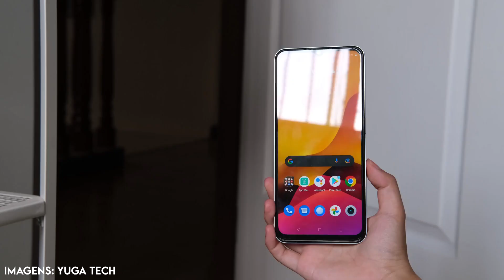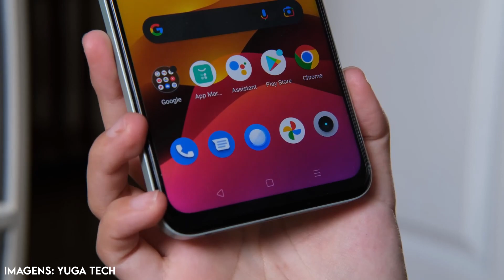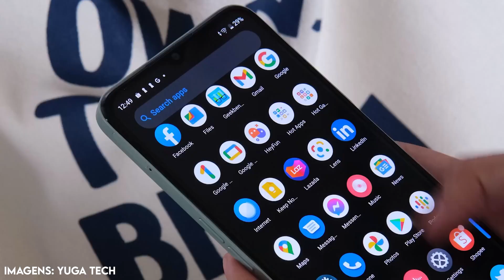Esse Básico COMPENSA 🥵 | Realme C35 - Review🔥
Koe Rapaziada!!!

🎯 Onde comprar
💲- Comprando por aqui você ajuda muito o canal❤️

👉 Realme C35

⚽- Material esportivo
Trasparência e qualidade!
Envie ''vim pelo Análise Geral'' no direct ou pelo whatsapp para ganhar desconto de 20% na primeira compra!

wa.link/ybv02d

Gostou dos vídeos e quer fazer parte da família?
Basta se inscrever e acompanhar os vídeos novos, que estão saindo toda quarta e sábado 19 horas!
Espero te ver mais vezes por aqui❤️